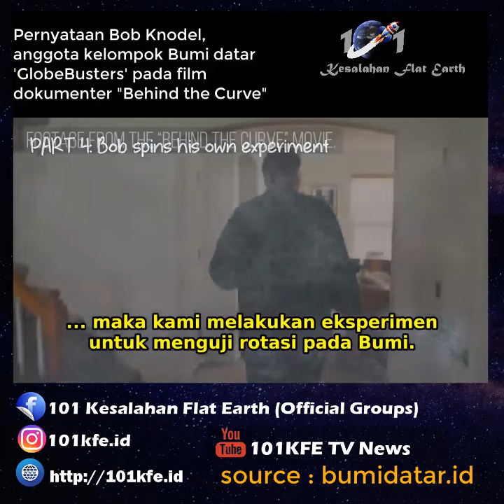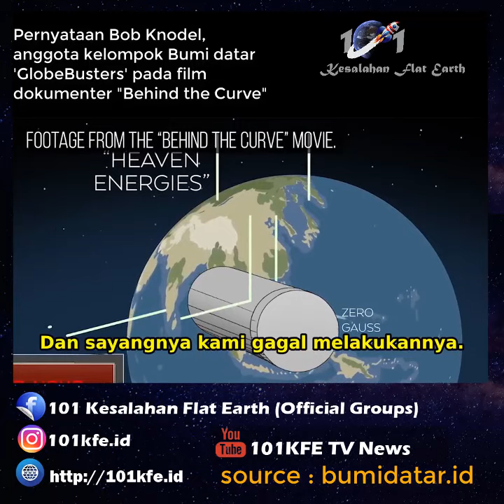Behind the Curve Film Dokumenter Bumi Datar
Tentang 101KFE.ID :

101KFE.ID adalah konten untuk menyanggah paham bumi datar atau orang yang mempunyai pemahaman sesat ataupun salah yang ada di dunia mulai di kehidupan masyarakat atau di dunia pendidikan kami juga membangun di dunia sains dan agama islam. Anda ingin berkontribusi silahkan hubungi kami di kontak kami yang sudah kami cantumkan, jika ada beberapa konten anda terdapat pada kami silahkan hubungi kami di kontak official kami.

Catatan :
1. Lisensi Atribusi Creative Commons (boleh digunakan kembali), mempunyai sumber bebas.
2. Kami di sini tidak mendapatkan uang sama sekali tanpa monetisasi.